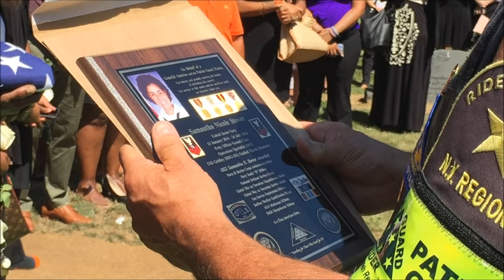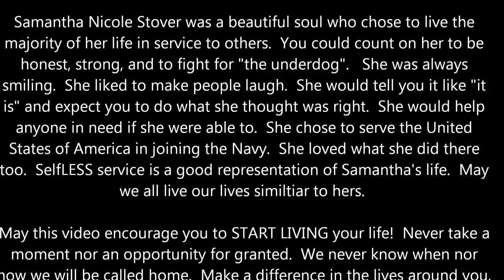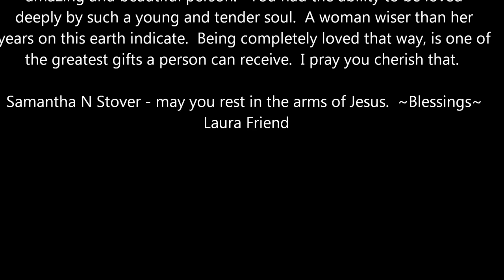MILITARY FUNERAL - SAMANTHA N STOVER OS2, United States Navy, 2, 4 August 2016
MILITARY FUNERAL -  SAMANTHA N  STOVER   OS2, United States Navy, 2, 4  August 2016. Petty Officer Second Class Stover - served in the United States Navy from 13 January 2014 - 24 July 2016

She was an Operations Specialist (OS2) aboard the USS Gridley (DDG-101) Guided Missile Destroyer.   OS2 Samantha N. Stover Awarded: Navy & Marine Corps Achievement Medal,
Navy Battle "E" Ribbon, National Defense Service Medal,
Global War on Terrorism Expeditionary Medal, Global War on Terrorism Service Medal, Sea Service Deployment Ribbon,
Surface Warfare Qualification Badge, M16 Marksman Ribbon and
9MM Sharpshooter Ribbon

Petty Officer Second Class Samantha N. Stover died July 24 in an auto accident in Tamolitch Falls, Ore. She was 25.s. Stover, a Lockport native, was en route back to her base in Everett, Wash., after a weekend hiking trip in Oregon when the fatal crash occurred, according to her aunt, Anita Stover.

Survivors include her parents, Bonnett Golson and Carleen Stover; siblings Tylor Rivera, Bonnett Golson Jr., Rakeem Golson, Rashale Golson and Raquel Golson; and her grandmother, Bessie Provenzano. Many Aunts, Uncles, Cousins and Friends.  She is also survived by her boyfriend Chris.

All music herein was purchased, and simply used to enhance the viewing of the video. No Copyright infringements intended